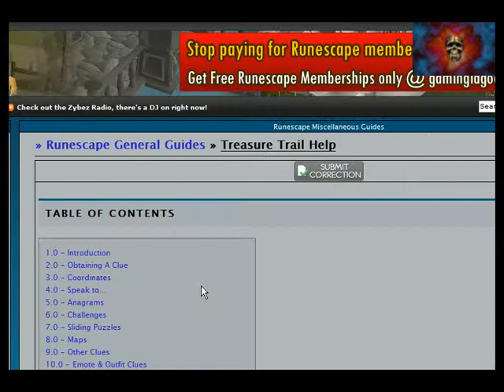treasure trails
how to do treasure trails